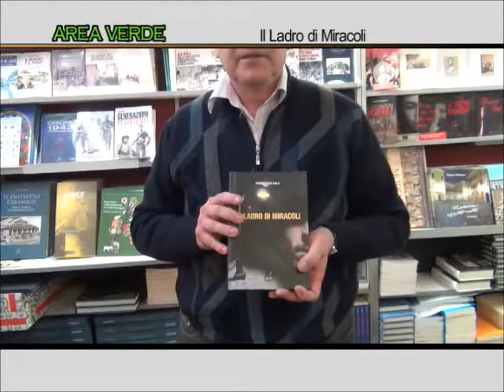Il ladro di Miracoli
Un giallo avvincente, editore ArtestampaModena, scritto dal medico